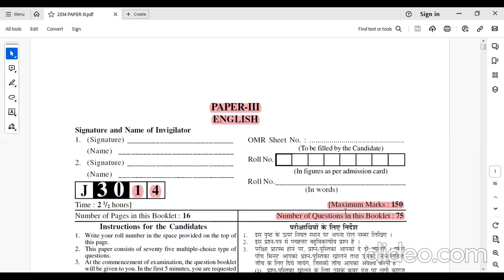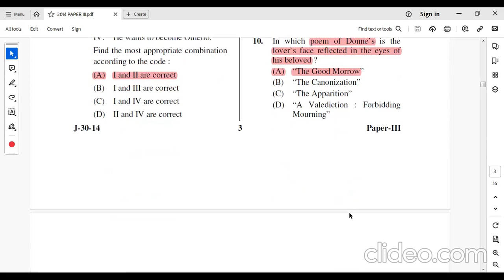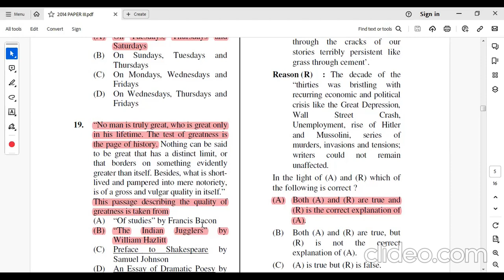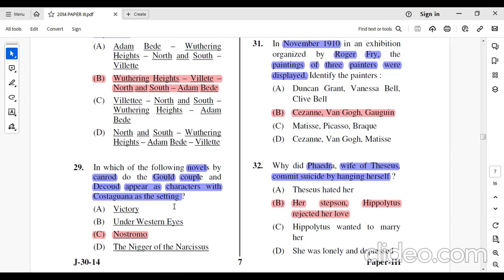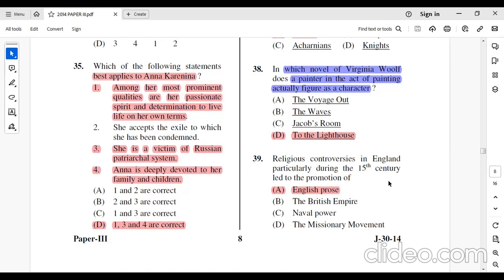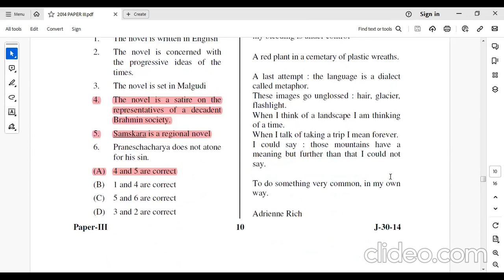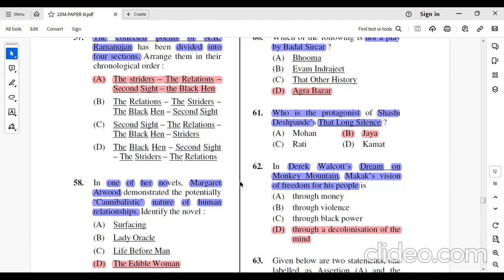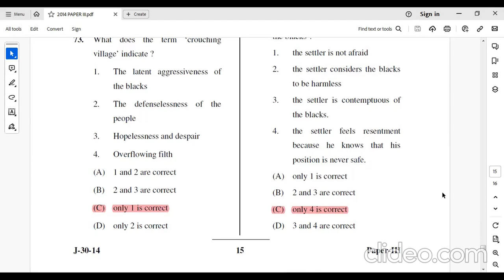ugcnet englishliterature paperiii 2014solvedquestionpaper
PaperIII-2014 English Solved Question Paper-UGC NET EXAM